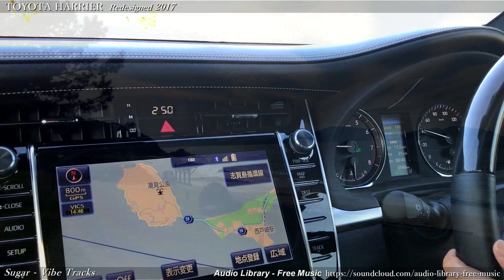トヨタ ハリアー TOYOTA HARRIER （福岡・志賀島）